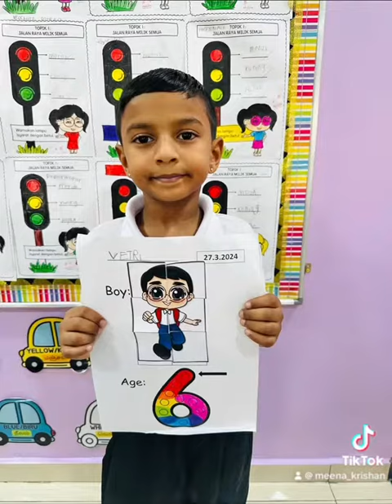🔰Mix Match Puzzle Game -Theme My Self👧🏻👦🏻